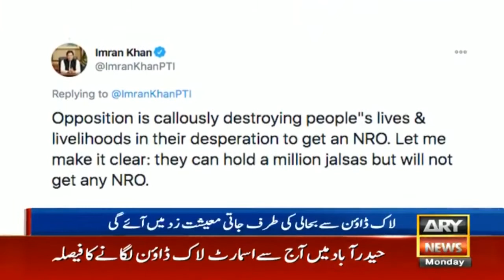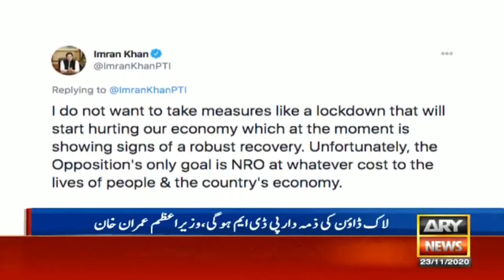ARY News Package (22.11.20)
زیراعظم عمران خان نے کہا ہے کہ پی ڈی ایم اپنےجلسوں کےتسلسل پراصرار کےذریعے عوام اورانکی معاش جان بوجھ کرخطرے میں ڈال رہی ہے، یہ لاکھوں جلسے کرلیں لیکن انہیں کوئی این آر او نہیں ملے گا۔اتوار کو اپنے ٹویٹ میں وزیراعظم نے کہا کہ پاکستان میں کورونا کی وباءکی دوسری لہرکےاعداد و شمارتشویشناک ہیں۔ گزشتہ 15روز میں وینٹیلیٹرز کےمحتاج مریضوں کی تعداد پشاور200%، ملتان200%، کراچی148%، لاہور114% اوراسلام آباد 65% بڑھ گئی ہے۔ اسلام آباد اور ملتان کے70%وینٹیلیٹرز زیرِاستعمال ہیں۔ انہوں نے کہا کہ فی الوقت پوری دنیادوسری لہرکی زدمیں ہےاوربیشترممالک مکمل طور پربندشیں (لاک ڈاؤن) عائدکرچکے ہیں۔ وزیراعظم نے کہا کہ پاکستان میں پی ڈی ایم اپنےجلسوں کےتسلسل پراصرار کےذریعے عوام اورانکی معاش جان بوجھ کرخطرے میں ڈال رہی ہےکیونکہ اگراسی شرح سے کیسز بڑھتے رہےتو ہم مکمل لاک ڈاؤن کی جانب بڑھنےپر مجبور ہوں گےاورنتائج کی ذمہ دار پی ڈی ایم ہوگی۔ انہوں نے کہا کہ حزب مخالف این آر او کے حصول کی مایوس کن کوششوں میں نہایت سفاکیت سے عوام کی زندگیاں اور روزگار تباہ کررہی ہے۔ میں یہ واضح کر دوں یہ لاکھوں جلسے کرلیں، کوئی این آر او نہیں ملے گا۔ وزیراعظم نے کہا کہ میں قطعاً لاک ڈاؤن جیسا قدم نہیں اٹھانا چاہتا کیونکہ ہماری معیشت جس میں ٹھوس بحالی کے آثار فی الحال بالکل نمایاں اور واضح ہیں، اسکی زد میں آئے گی۔ بدقسمتی سے حزب مخالف این آر او جیسے ہدف کے تعاقب میں ہے چاہے عوام کی زندگیوں سے لیکر ملکی معیشت تک اسکی جو بھی قیمت ہو